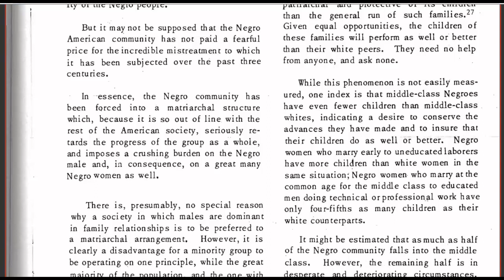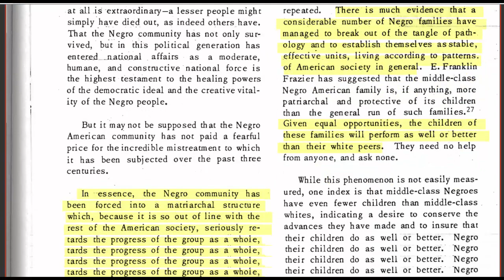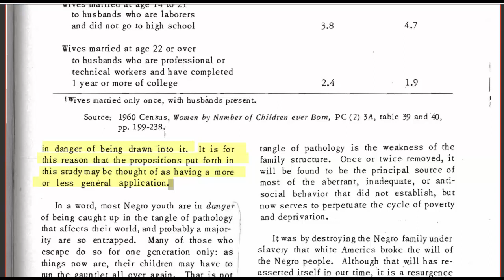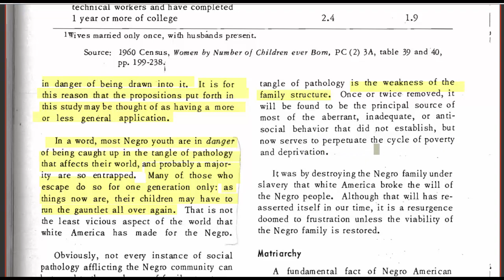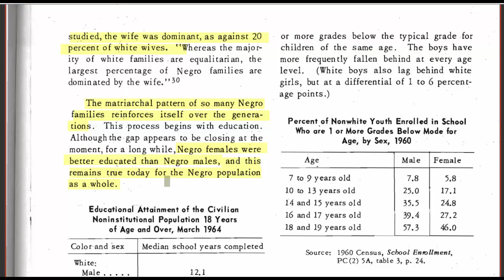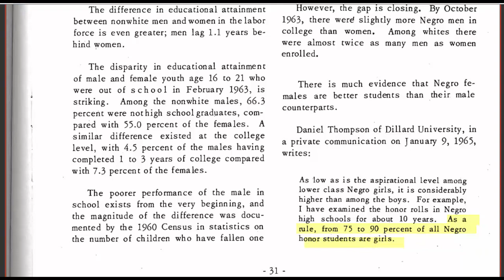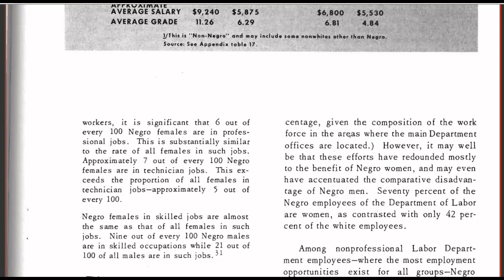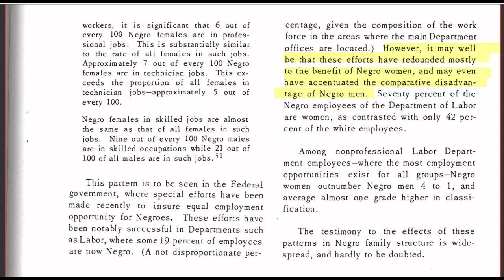The Moynihan Report pt6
The most important part The Tangle of Pathology